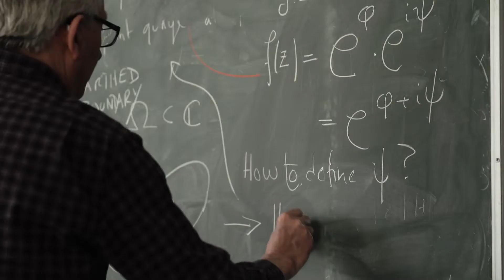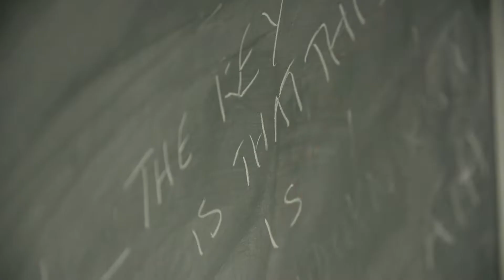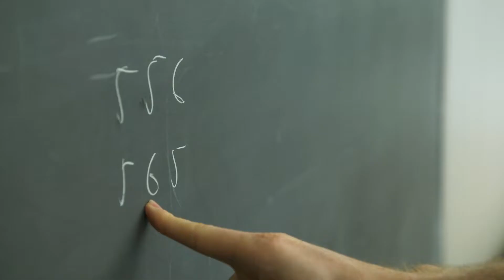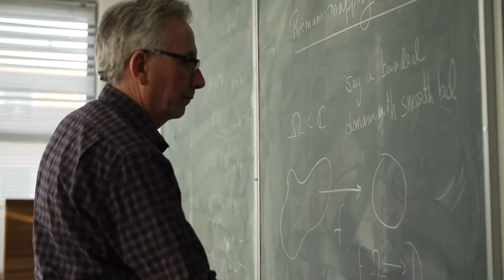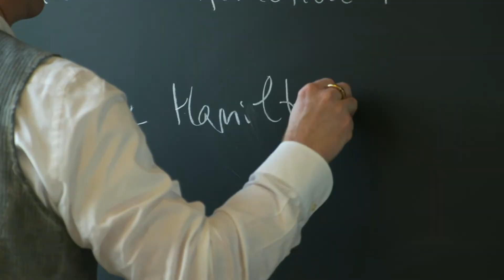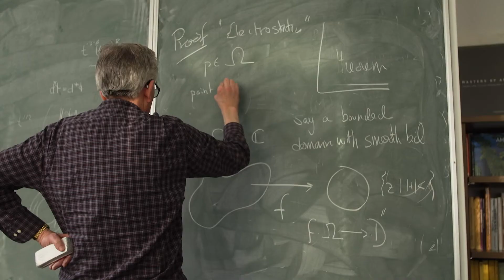About the Simons Center for Geometry and Physics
Tradition has it that the phrase, Let no one ignorant of geometry enter, appeared at the door of Plato’s Academy in Athens. Galileo Galilei, in Il Saggiatore, following the Greeks, wrote:

Philosophy is written in that great book which ever lies before our eyes – we mean the universe – but we cannot understand it if we do not first learn the language and grasp the symbols, in which it is written. This book is written in the mathematical language…

Many years later, in 1960, the great mathematical physicist Eugene Wigner wrote an article whose inspired title is probably the best part: The unreasonable effectiveness of mathematics in the natural sciences.

The Simons Center for Geometry and Physics is a late comer in this time-honored tradition, representing the fertile interaction between Physics and Mathematics over millennia. We concentrate mainly on theoretical physics and geometry, but both interpreted in a broad sense. Mathematics serves not only as a tool but also a guide to formulate physical theory, and it is often as necessary as experiment to understand the basic laws of Nature. Physics has also played an important role in inspiring mathematicians throughout history. We often look at the same mathematical objects but with different purposes, and learning each other’s tools and concepts always enriches both sides.

The SCGP provides a place where physicists and mathematicians can meet to discuss topics of common interest. A cursory perusal through history over the last hundred and fifty years shows that subjects abound, and if we look more recently, the study of gauge and string theories have revolutionized both theoretical physics and geometry, and generated vast areas of cross-fertilization.

The Center has its own faculty carrying out research in many of the topics mentioned. Through committee organized programs and monthly workshops, the Simons Center offers many opportunities to partake in our focused activities. In collaboration with other departments at Stony Brook University, the Simons Center also provides educational lectures, concerts, and gallery exhibitions. The Simons Center is a melting pot of activities, events, and collaborations and we welcome those who want to join us in a thriving and exciting environment.